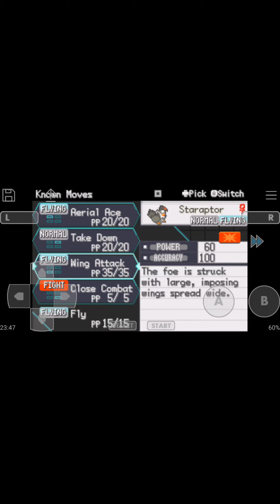Pokemon HD 2 Episódio 7